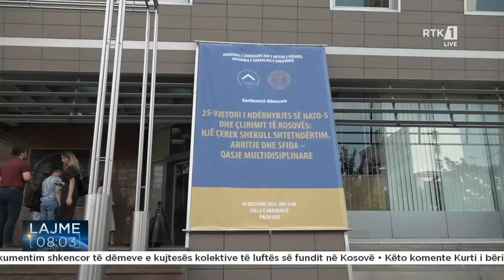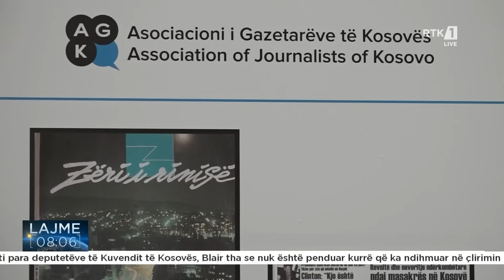Lajme 08:00 11.06.2024